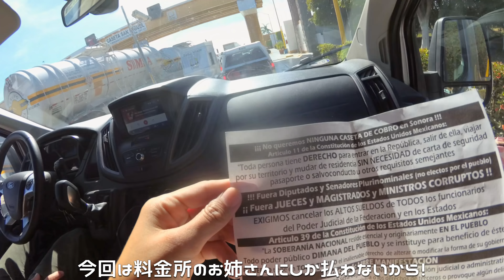I have to say Mexico is weird! / Copper Canyon - The beach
After stacking in Urique Canyon, we came to the coast! There are so many strange things happen in Mexico and we are very confused. Why is everything so different?! Who are the people standing next to the toll booth? Why caws are beside highway? Why people cleaning our van?! Our puzzled beach life has started!